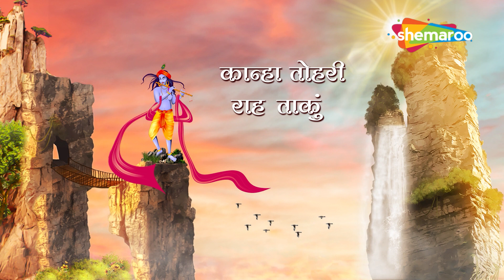Shree Krishna Bhajan | Kanha Mere Giridhar Gopala | Asees Kaur | Shemaroo Bhakti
Song - Kanha Mere Giridhar Gopala